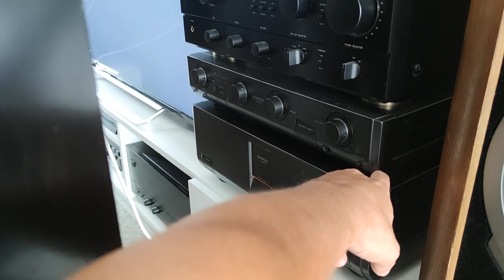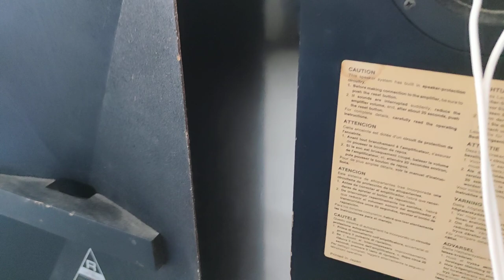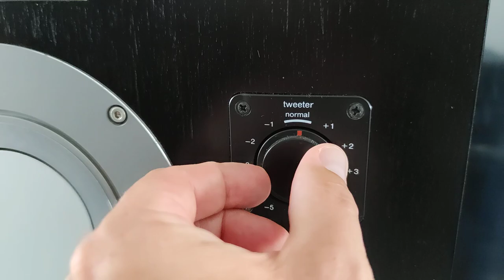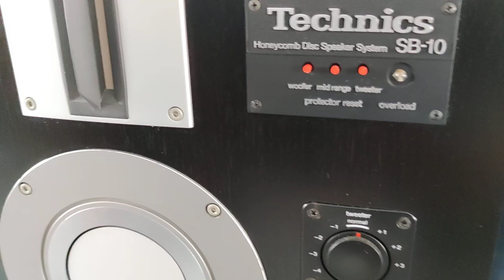Les Enceintes Hifi Japonaises Technics SB-10 Et Kenwood LS-1800 Mises à L'honneur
la petite vidéo avec mon Francesco je l'adore c'est une belle personne, j'aime bien le taquiné aussi 😁 vous savez que dans la hifi il y a une grande part d'humanité , le sens du partage à mon sens très important, l'amitié, j'ai rencontré beaucoup de personnes au travers de cet univers avec qui je suis resté en contact et dans l'ideal ce serait de pouvoir tous vous invités, faire une bouffe et ecouter du son le temps d'un apres midi :))